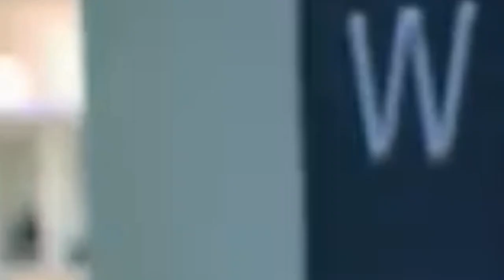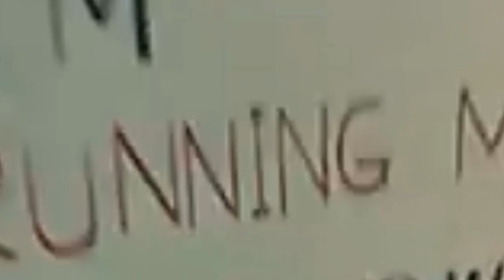SINO NAKAKAALALA SA BOYBAND NA ITO katyanvlog batang90 'S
sino dito idol din ang boyband na ito batang90 's fypシ゚viral youtubesubscribers fypシ fypシ゚viral